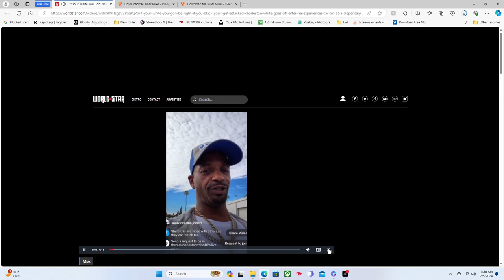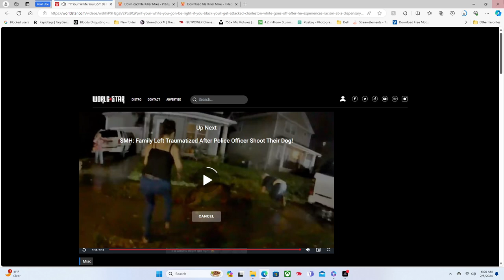Charleston White Goes Off After He Experiences Racism At A Dispensary In Arizona!